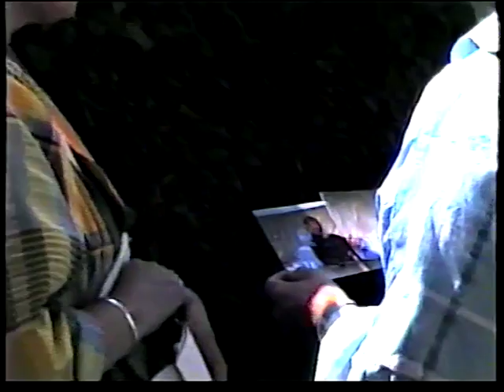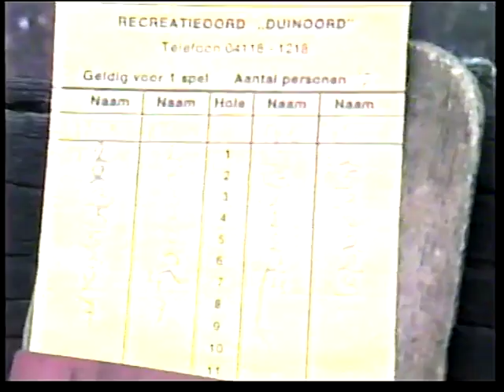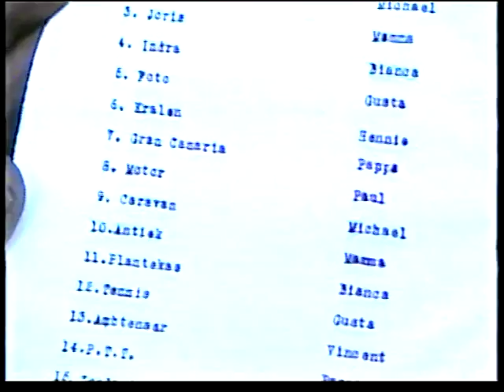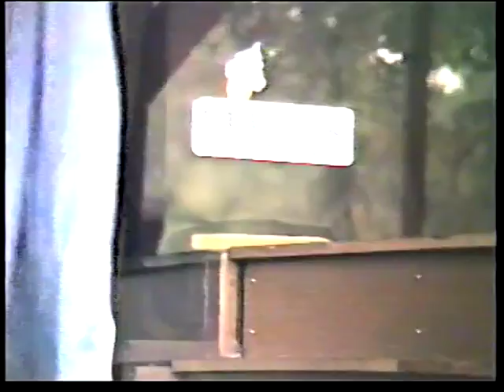Theo & Saskia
Twaalfeneenhalfjaar getrouwd - 1986. Video gemaakt door broer Ton en is niet of nauwelijks bewerkt ...